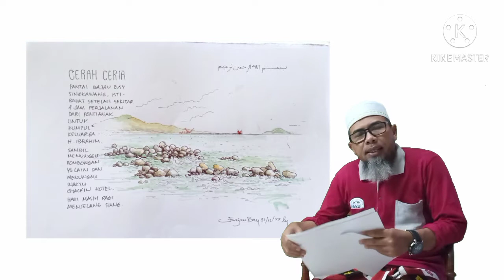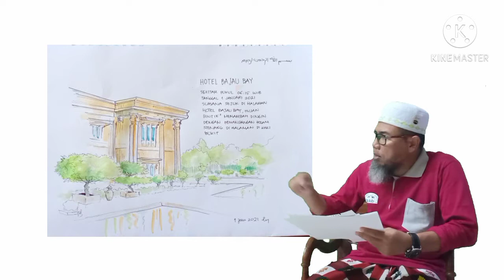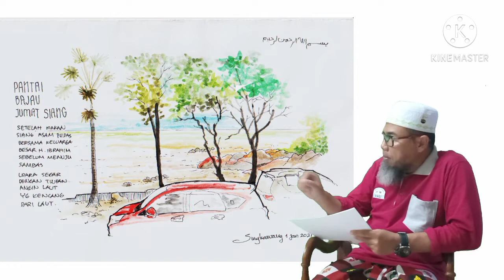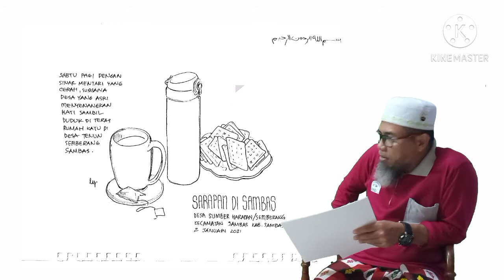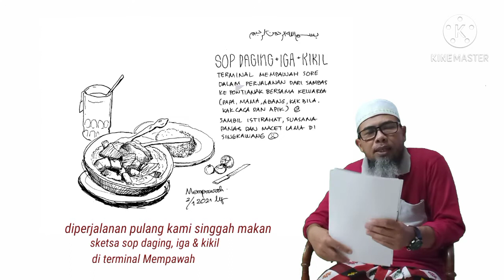[SKETSA ULLY] Sketsa Kumpul Keluarga di Bajau Bay Singkawang & Sambas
sketsa benerapa momen Hari Kumpul Keluarga di Bajau Bay Singkawang dan Sambas pada tangal 31 Desember 2020 sampai 2 Januari 2021.
Libur Akhir Tahun 2020 dan tahun baru 2020
sketchbook
sketching
sketches
bajau bay singkawang
hotel bajau bay singkawang
sambas
kampung semberang sambas